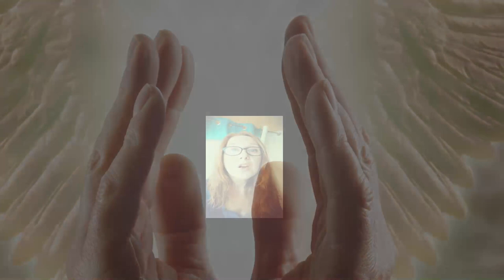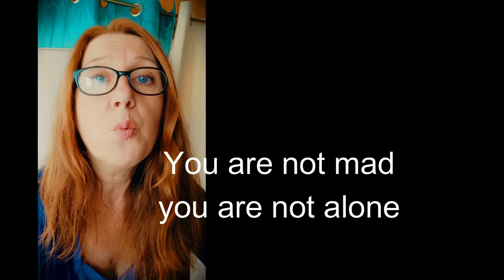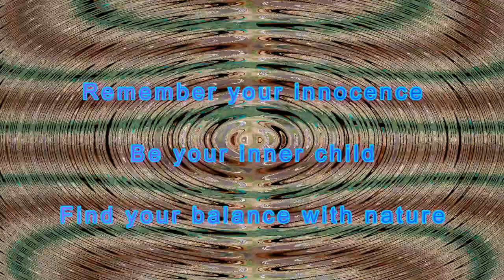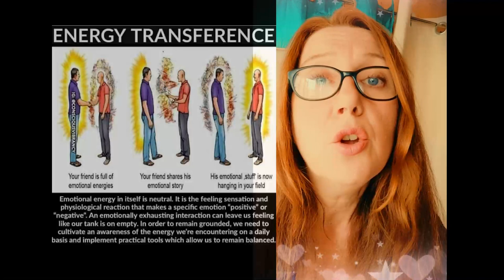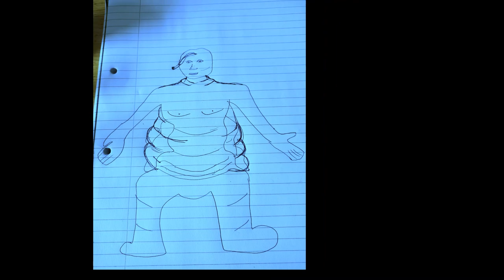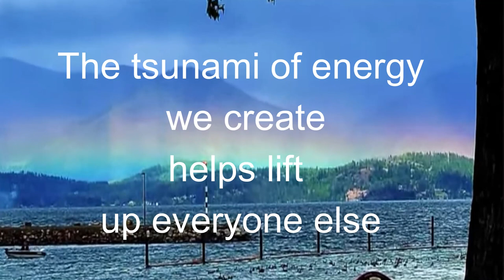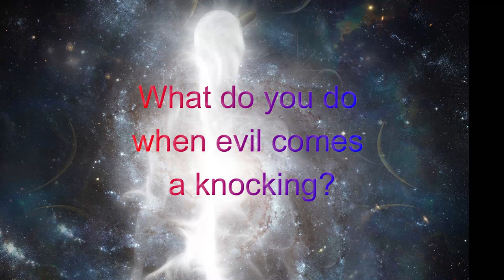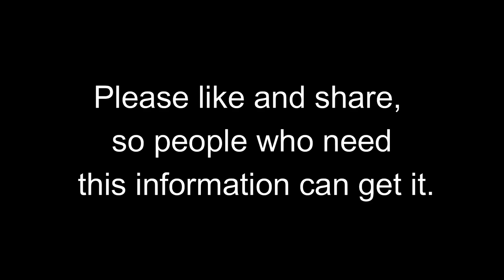The lions sleep no more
Rise up.  The Lions, star beings and Andromedans told me how to tip the scales in our favour. We are winning and they can smell it.
 Are you feeling the nausea of the Ascension, It's coming full force.  What can you do?
  Are you being haunted right now?  See the end to find out how to get rid of them.
Video link to the one where I asked for confirmation 9nania was talking to the same people as me.
The thumbnail for this video is a new sacred space symbol for intense healing and protection. I am working with a group of beautiful souls on a global healing project,  It is being blessed by Powerful healers and light workers from around earth.